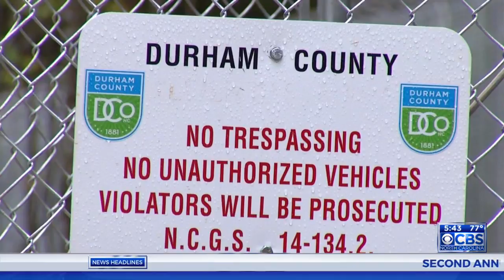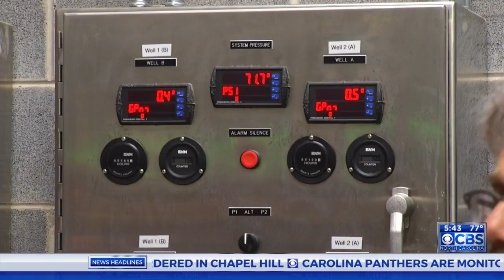Town now has safe, local drinking water